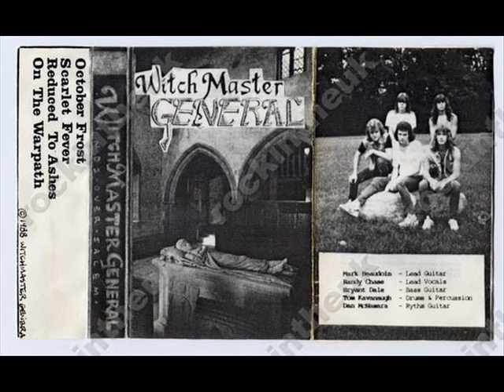witchmaster general on the warpath 1988 demo ontario can